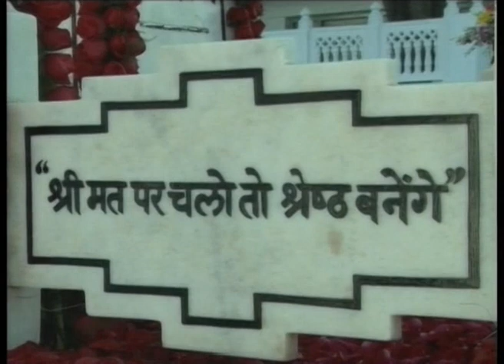Baba tumar hridaye ami - Bengali Songs - Brahma Kumaris